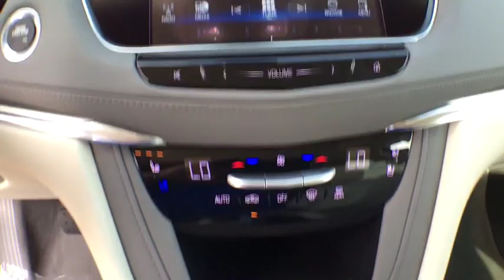2017 Cadillac XT5 Denver, Lakewood, Wheat Ridge, Englewood, Littleton, CO CD6400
2017 Cadillac XT5  - Stock#: CD6400 - VIN#: 1GYKNERS5HZ146732

11001 West I-70 Frontage Road N